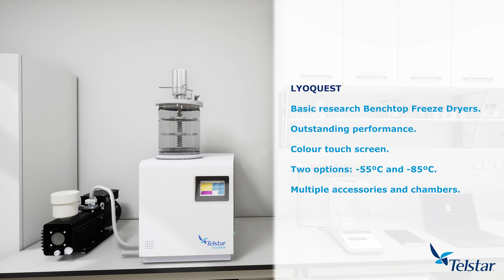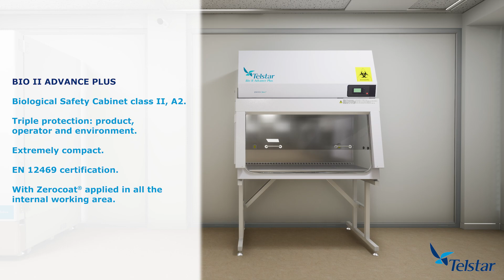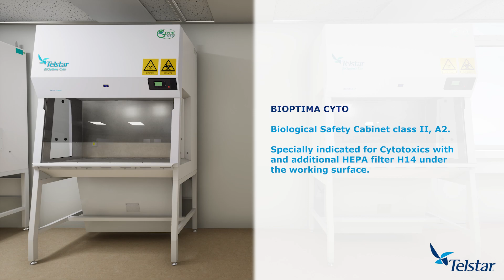Telstar Research & Medical Portfolio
The focus for Telstar in the Laboratory field is the design, manufacture, sales and after sales of equipment for R+D, quality control and analysis in sectors related to Life and Health Sciences. Telstar offers to the market an extensive range of green line equipment made up of biological safety cabinets, laminar flow cabinets, laboratory freeze dryers (GLP) and ultra-low freezers.